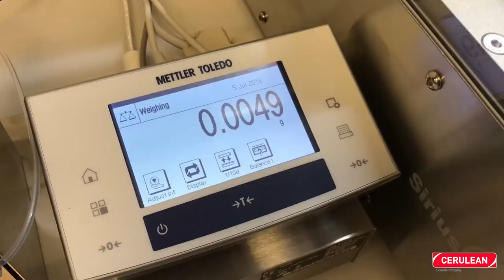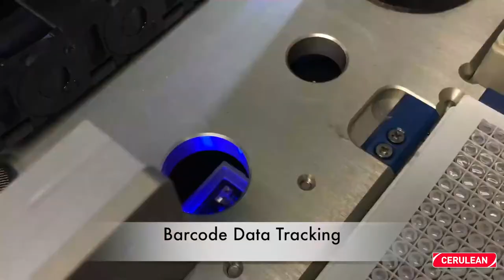MicroTasker® - Automated Laboratory Systems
The MicroTasker® is a compact general purpose modular laboratory robot for everyday tasks:
• Analytical weighing (4 or 5 dp)
• Sample ID (1D or 2D barcodes)
• Sorting
• Dilutions
• Vortex mixing
• Internal standard addition
• Standard prep
• Un-capping / re-capping
• Transfers & aliquoting